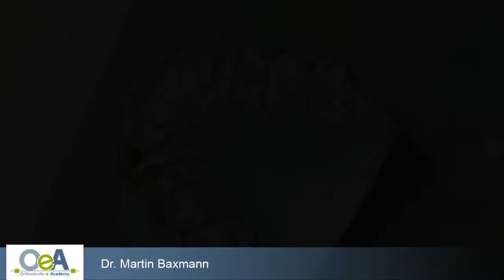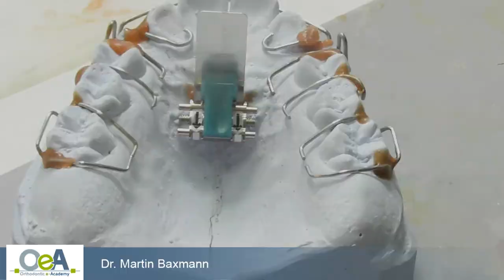Dehnschraube einarbeiten I OeA